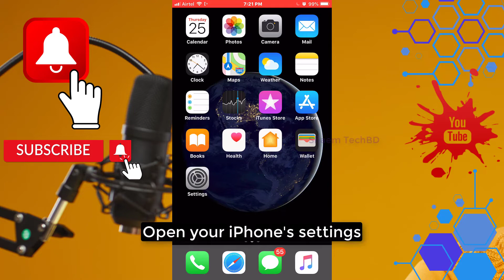How To Fix Snapchat Notifications Sound Not Working On iPhone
Snapchat introduced the world to ephemeral messages. The app deletes unopened Snaps after 24 hours.

Your Quary-
1.how to fix snapchat notifications
2.how to fix snapchat notifications not working
3.how to fix snapchat notifications not working problem
4.how to fix snapchat notifications not working on iphone
5.snapchat notifications not working
6.how to fix snapchat notifications on iphone
7.snapchat notification not working
8.fix snapchat
9.fix snapchat notifications not working
10.how to fix snapchat
11.fix snapchat notifications
12.fix snapchat issues
13.enable snapchat notifications
14.fix snapchat on iphone
15.fix snapchat notifs
16.snapchat notification sound
17.iphone 12 pro max
18.fix snapchat on iois
19.how to enable snapchat notifications
20.snapchat notifications not working android
21.turn on snapchat notifications
22.snapchat notifications not working iphone
23.snapchat notification settings
24.how to enable snapchat notifications on iphone
25.how to turn on snapchat notifications
26.notification not working snapchat
27.how to fix snapchat notification not working
28.fix snapchat notification
29.snapchat notification not working android
30.how to fix snapchat notification
31.snapchat notification not working iphone
32.snapchat notifications not working on iphone
33.snapchat notifications not working on ipad
34.how to fix snapchat notification problem
35.how to fix if snapchat notifications not showing
36.how to fix in snapchat notifications not showing on iphone
37.fix how to enable snapchat notifications
38.how to fix snapchat not working
39.how to turn notification on snapchat
40.snapchat notification not showing
41.how do i fix my snapchat camera?
42.why can't i open someone's snap?
43.snapchat crashes fix
44.snapchat nahi chal raha hai
45.snapchat nahin chal raha hai to kya karen
46.snapchat nahi chal raha hai to kya karen
47.why is my snapchat logging me out
48.how to fix snapchat not loading snaps iphone
49.how to fix snapchat not loading bitmoji
50.how to fix snapchat not loading
51.snapchat app crash issue
52.snapchat keeps crashing android
53.fix snapchat crash
54.fix snapchat crashing
55.snapchat keeps crashing
56.snapchat keeps crashing iphone
57.how to fix snapchat keeps crashing
58.snapchat crash fix
59.snapchat issue on iphone
60.how to fix snapchat issue
61.iphone snacphat not working
62.how to fix iphone snapchat issue
63.snapchat camera fix
64.fix snapchat not sending snaps
65.snapchat wont send messages
66.snapchat messages not sending
67.snapchat wont send snaps
68.snapchat problem could not send
69.snapchat loading problem
70.snapchat no internet connection problem solve
71.snapchat problem today
72.snap problem solve
73.how to fix a snapchat not loading snaps problem solve
74.snapchat not showing snap problem solve 100%
75.snapchat error
76.how to fix snapchat camera
77.snapchat not working
78.why snapchat not working
79.my snapchat isn't working
80.snapchat web not working
81.snapchat friend request not working
82.snapchat notifications not working realme
83.snapchat camera not working restart
84.snapchat sound not working when recording
85.snapchat remix not working
86.snapchat camera not working in redmi note 10 pro
87.snapchat sound not working when recording iphone
88.snapchat ringtone not working
89.snapchat quick add not working
90.snapchat reset password not working
91.public profile snapchat not working
92.snapchat not working on pc
93.sound on snapchat not working
94.snapchat not working properly on android
95.snapchat not working please check your connection
96.snapchat not showing stories
97.snapchat not working properly
98.snapchat not showing photos
99.snapchat not showing pictures in camera roll
100.snapchat permissions not working
101.snapchat password not working
102.snapchat not showing save option
103.snapchat plus not working
104.snapchat pin conversation not working
105.snapchat recording sound not working
106.realme 2 pro snapchat not working
107.iphone 12 pro max snapchat not working
108.why is my snapchat password not working
109.snapchat not showing shortcut
110.snapchat not working on samsung